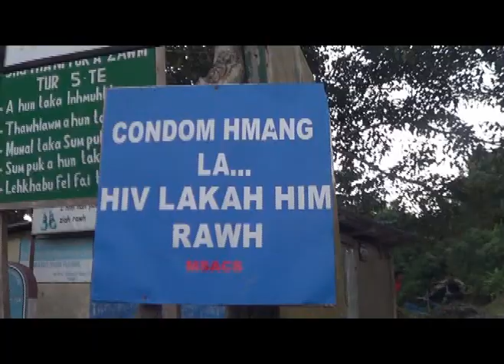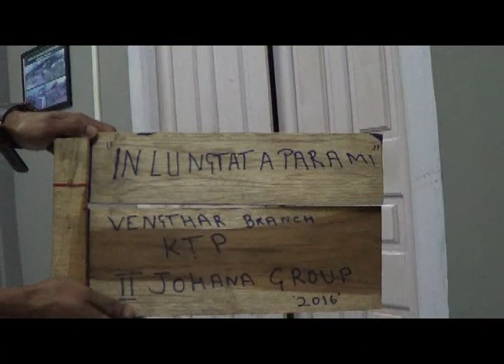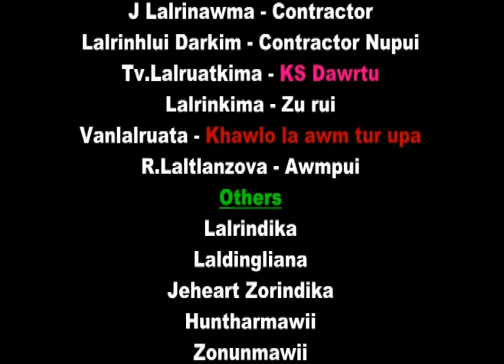Film In Lungtat a par a mi. 2016 VENGTHAR BRANCH KTP THINGDAWL JOHANA II-NA GROUP CLOSE ITEMS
Thingdawl Vengthar KTP Johana II Group Item Drama 2016